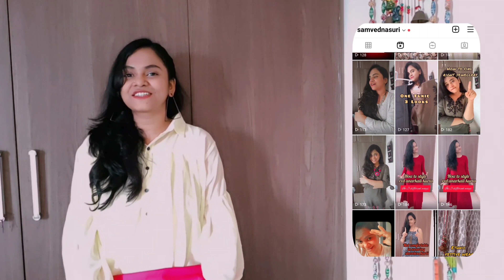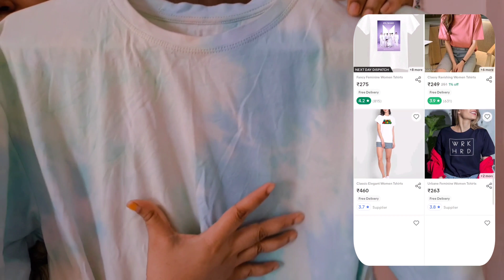Meesho TOPS (15 Tops) cheapest Meesho tops haul 🥳 । meesho tshirt haul start ₹ 80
Meesho Korean TOPS (15 Tops) cheapest Meesho tops haul 🥳 । meesho tshirt haul start ₹ 80 । meesho tshirt haul @sammvednasuri @Meesho

Hello lovely girls, ❤️
If you are planning to buy TOPS/SHIRT/JUMPSUIT please watch till end.

I am sharing my honest opinion about this .

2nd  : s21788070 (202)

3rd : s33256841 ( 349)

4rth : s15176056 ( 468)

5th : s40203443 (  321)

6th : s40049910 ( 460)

           49107421

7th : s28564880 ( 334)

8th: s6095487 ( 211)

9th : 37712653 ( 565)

similar 44355742

please buy and share your experience 😊

बिल्कुल  na भूले l

If you're new to this channel please check out my more videos , watch some of my best here :

Banarasi silk dupatta haul 😊

My height 5'2 // Size : S & M // Bust : 34

All the content and image on this channel belong to me and are protected under copyright law . kindly don't copy or reproduce content without my prior explicit permission